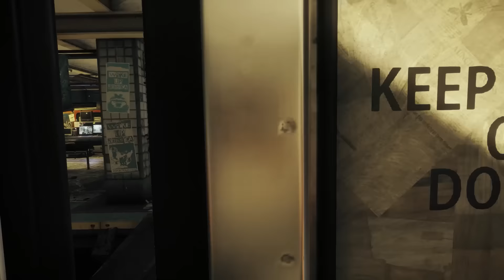Homefront: The Revolution PS4 - Walkthrough Part 10/34 FULL GAME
Welcome to my playthrough for Homefront: The Revolution, being played and captured on the PS4! This is a First Person Shooter (FPS) being released on PS4, Xbox One and PC on Tuesday May 17, 2016!

New videos and walkthroughs coming every week, with all the new releases being uploaded consistently!